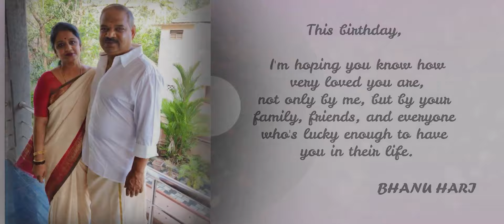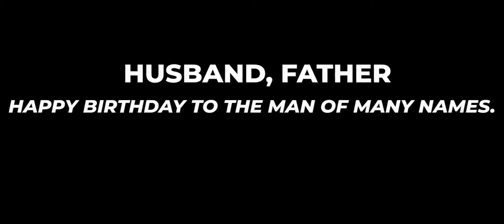Happy Birthday To My Soulmate 🧿❤️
60th Birthday wishes ❤️🧿